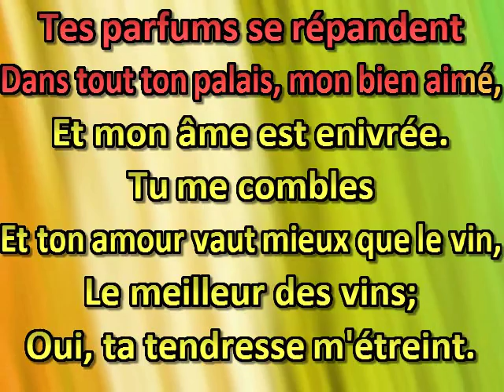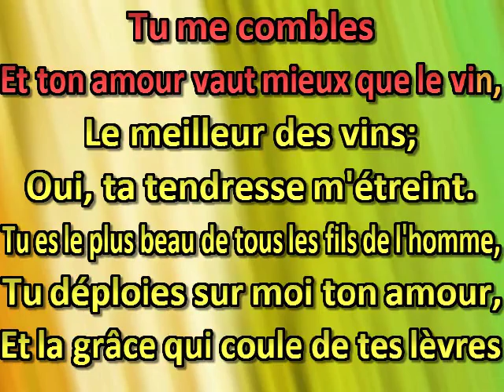Tu es le plus beau